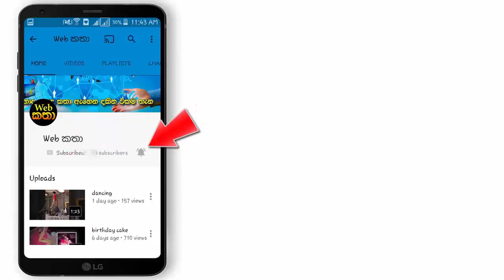ලංකා ටයිල්ස් ආයතනයේ පුරප්පාඩු